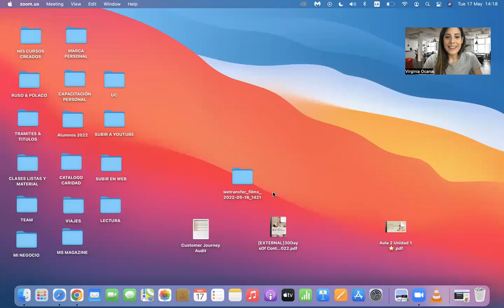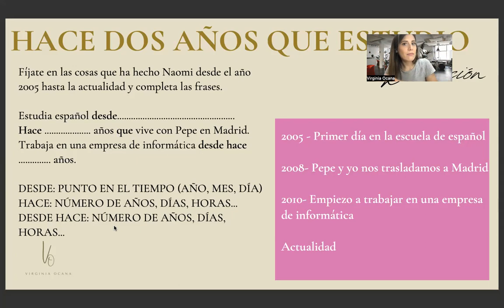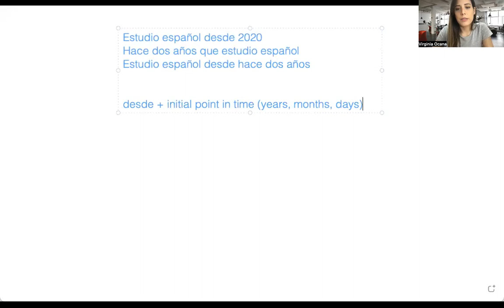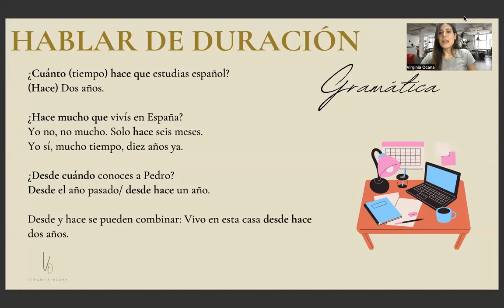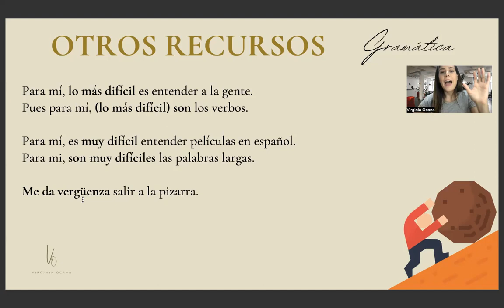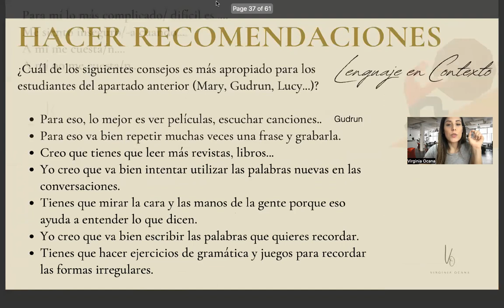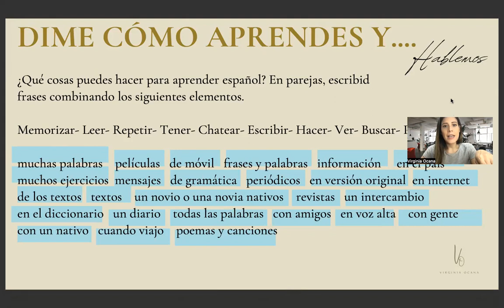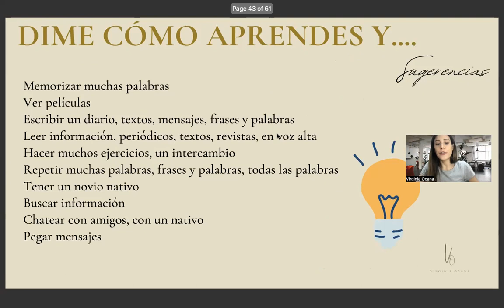Desde, Hace, And Desde Hace Explained | Free Spanish Grammar Lesson (A2)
Spanish Time Expressions - Desde, Hace, and Desde Hace

Learn how to use 'Desde,' 'Hace,' and 'Desde Hace' to talk about time in Spanish! This A2-level lesson from Aula 2 explains each expression and gives examples to help you use them confidently. For more information about courses and conversations, visit my

With grammar explanations, practice exercises, and speaking activities, this free course is perfect for beginner learners aiming to improve their Spanish skills.

✨ Learn Spanish from zero to fluency with a complete A1 to B2 course for just $50 (this offer expires on January 5th)

⭐️ Get the ALL the materials used in this course from A1 to B2.2  + extra exercises + the answers +transcriptions  + a planner + a grammar booklet

🇪🇸 B1-C1 Group Conversation at only $32 per month starting every first Tuesday of the month

Welcome to your "Complete Spanish Course Channel" by Master Spanish where you can find clear & fuss-free Spanish videos ranging from short 10-minute tutorials to longer 30-minute Spanish lessons for all levels to help you get more confident & fluent in Spanish.

This is the second lesson of unit 1 of the book Aula Internacional 2 (digital version) where you will learn DESDE, HACE, DESDE HACE in Spanish.

I'm the Founder and Creator of Master Spanish, The Basics of Spanish, and Spanish Private Courses for adults.

PODCAST about trips, living abroad & more in Spanish (Una Argentina por el Mundo)

Chapters:
0:00 Intro
2:00 Index
2:12 Desde, Hace, Desde Hace Practice
6:48 Speaking
8:16 Grammar Analysis (Desde, Hace, Desde Hace)
13:58 Verb- Me Cuesta
19:25 Speaking/Writing Practice
21:24 How to recommend- Practice
26:45 Recomendaciones- Structure
28:06 Speaking/Writing
33:19 Conclusion

This video is about Desde, Hace, And Desde Hace Explained | Free Spanish Grammar Lesson (A2). But It also covers the following topics:

Spanish Expressions Of Time
Spanish Grammar Practice Free
Aula 2 Spanish Course